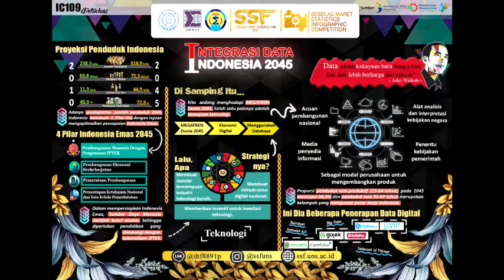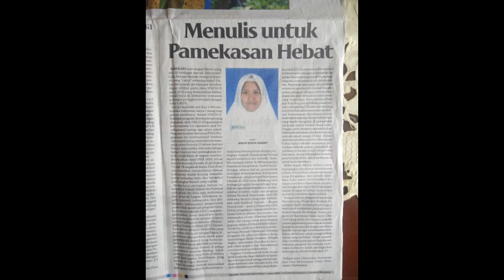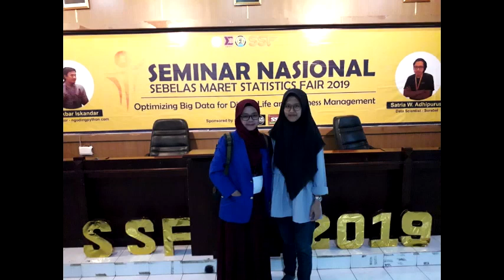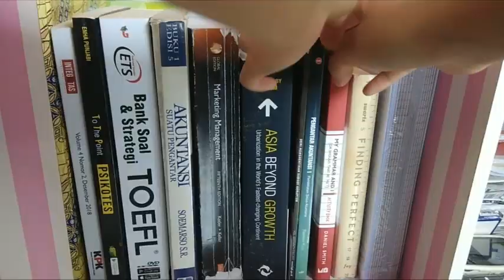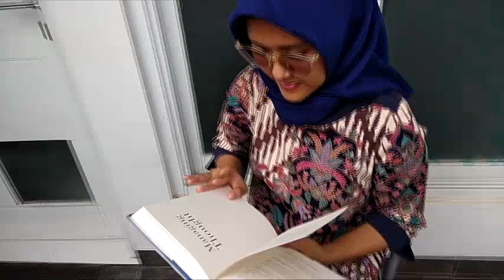Personal Branding of Ainun Shafa Hasani - PMDK Universitas Pertamina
Personal Branding of Ainun Shafa Hasani (NIM : 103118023) for fulfillment of the Final Exam "Persiapan Memasuki Dunia Kerja" (PMDK) Pertamina University.

Class of CV-2016
Lecturer : Mrs. Wahyuni Choiriyati

Backsound, Fredji - Happy Life